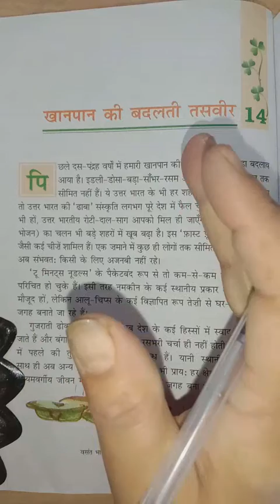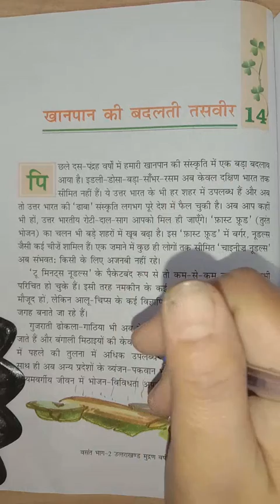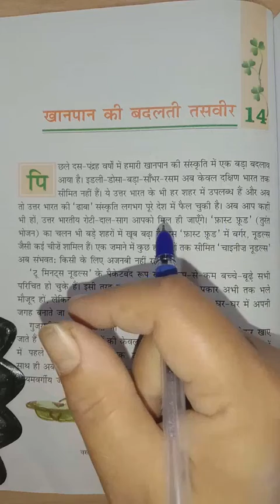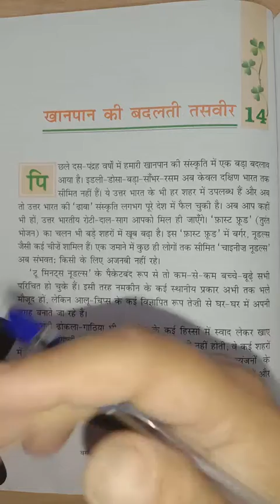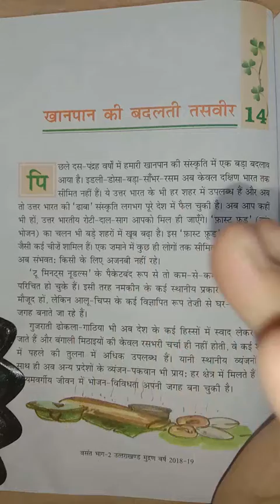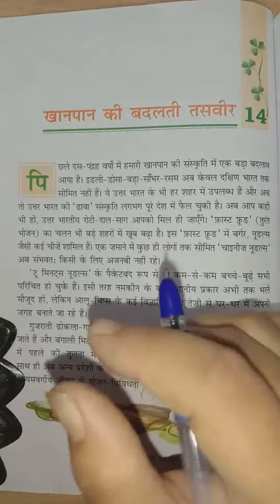Class 7//Hindi literature//खानपान की बदलती तस्वीर भाग 2